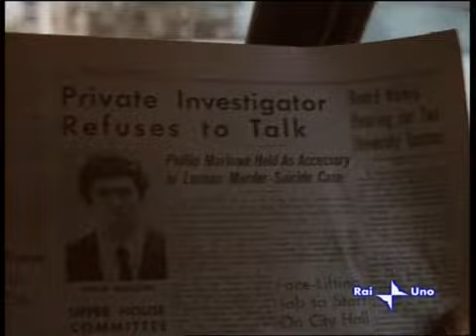Il lungo addio - Soddisfazioni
Elliott Gould nei panni di Philip Marlowe (da "Il lungo addio" di Robert Altman)